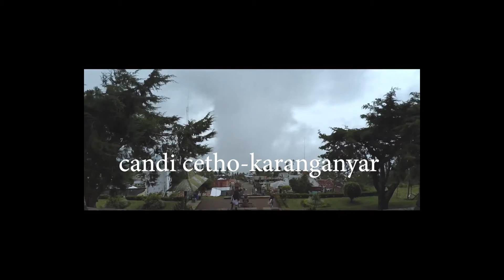MENTAHAN CINEMATIC CANDI CETHO -- TAWANGMANGU CEMORO KANDANG AREA JAWA TENGAH